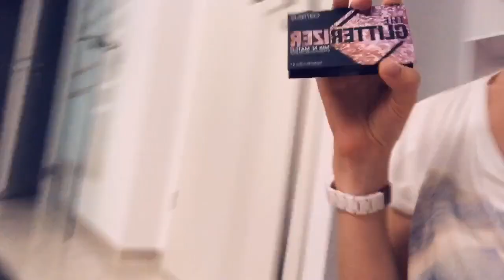SHOPPING TOUR 🎁 LIVE HAUL !!! WAS kauft SOPHIA alles im DM?..Kind Zensierung🤪 ENTDECKE den🦆🐐🐴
LASST AUF JEDEN FALL EIN LIKE UND EIN KOMMENTAR DA.

ELENA ♡

"Werbevideo"
Ich kennzeichne meine Videos, da Marken zu erkennen sind/erwähnt werden.

-BEACH & POOL CHALLENGE 🌴🌺🐠🐚☀️ 🐠MIT FEUERSCHARFER BESTRAFFUNG

Mein Equipment:

Bearbeitungsprogramm:
iMovie